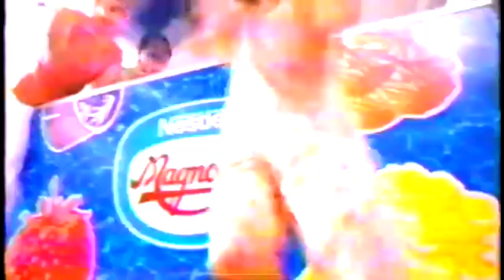Nestlé Magnolia 30s - Philippines, 1998